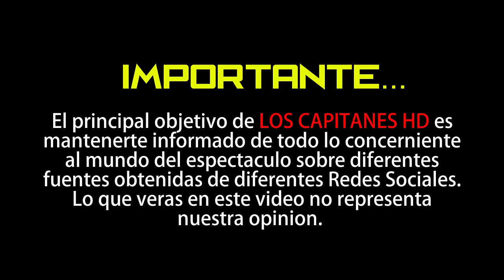Así respondió Paulina Rubio a la fuerte reprimenda del juez sobre sus supuestos malos hábitos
El alto cargo del tribunal le pidió que por favor en presencia del pequeño se abstenga de tomar substancias "tóxicas".